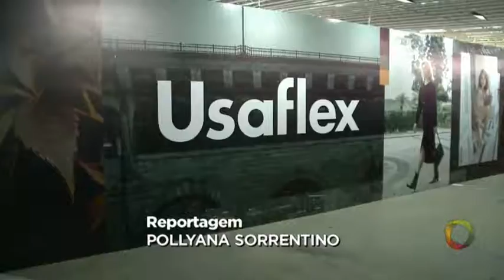TN 1ª edição - João Pessoa se torna a Capital dos Calçados até amanhã (06/02)